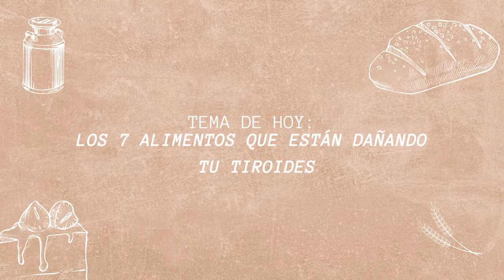LOS 7 ALIMENTOS QUE DAÑAN TU TIROIDES- Con Judit Gonzalez de "Sana tu tiroides"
Unete a  nuestra plática con Iliana Loza, fundadora de Ahal, y Judith González de 'Sana tu tiroides'.

Descubre los secretos detrás de los 7 alimentos que podrían estar afectando tu tiroides. Esta platica te abrirá los ojos a una nueva perspectiva sobre la salud y el bienestar.

Visita nuestra página:
ahal.mx